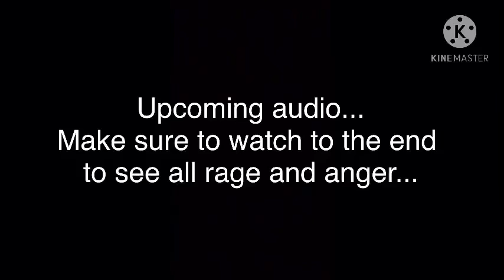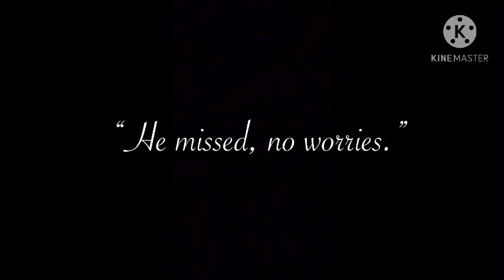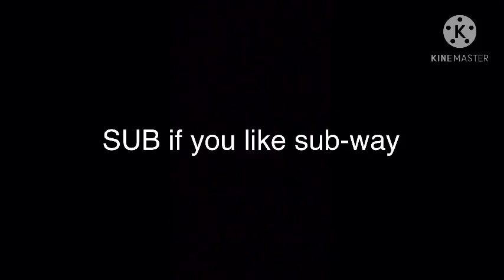Rocket league is anger. And rage.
I’m bout to rage